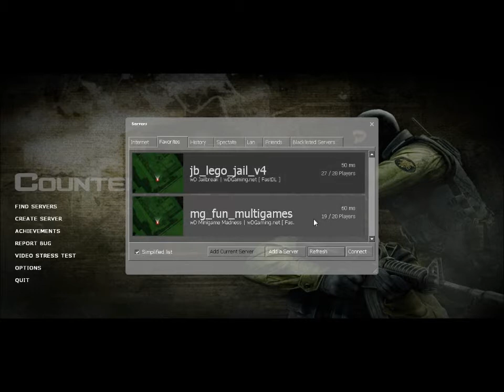Counter-Strike: Source | wD. Mingames Server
View the MG Server for "World Dominance" here!